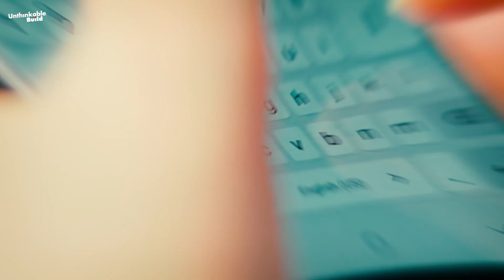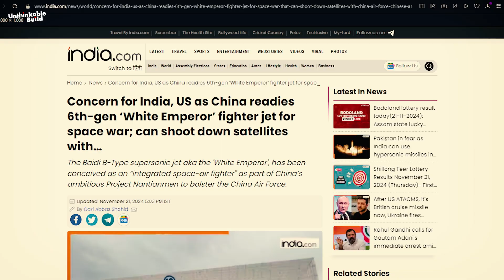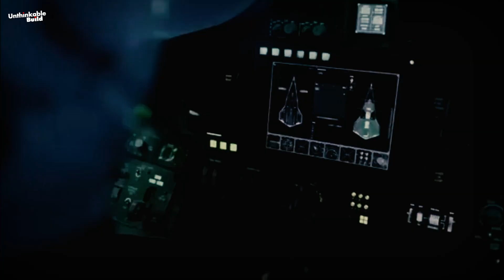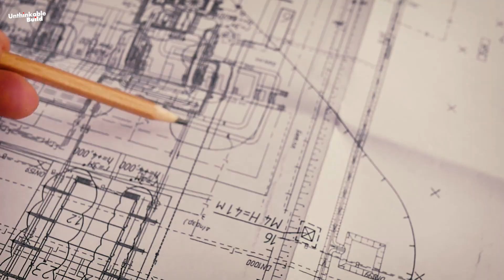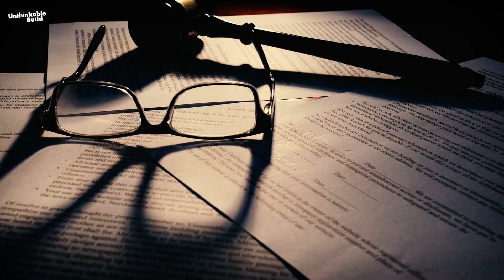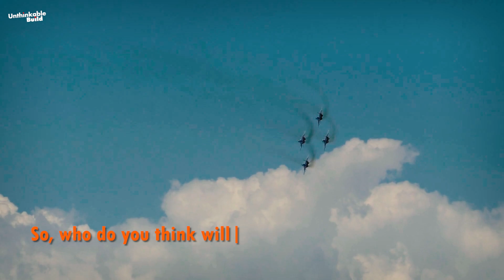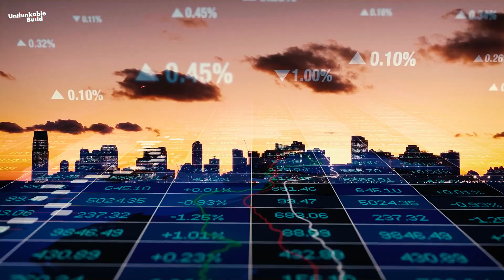China’s 6th Generation Fighter Jet Shocks the World | The White Emperor Explained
China has just revealed its most advanced fighter jet yet ,The White Emperor. This sixth-generation warplane is designed to dominate the skies and even operate in space, pushing the limits of modern military technology. In this video, we explore how the White Emperor compares to the U.S. Next Generation Air Dominance (NGAD) program, the UK and Japan’s Global Combat Air Program, and other top secret projects shaping the future of warfare. Could this breakthrough shift global power and trigger a new arms race? Watch as we break down the features, technology, and potential impact of China’s game-changing fighter jet.

0:00 Introduction
1:13 Baidi’s Technology
1:54 China’s Nantiamen Project
2:32 Technology of China vs USA
3:32 Global Programs for 6th Generation Fighter
4:43 Revival of NGAD?
5:38 Future of Global Combat Air Program
6:25 Global Military Balance
7:04 Economic Burden